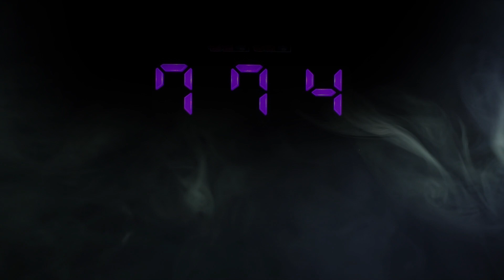新機種近日登場！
ついに復活ー

詳細は2月12日公開！

ティザーサイトオープン！